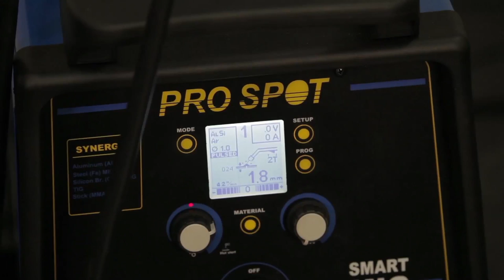Ryan Friedlinghaus Founder West Coast Customs Talks Welding and His New Book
We headed out to Corona, CA to sit down with founder and CEO of the world famous West Coast Customs, Ryan Friedlinghaus. This self made automotive technician and custom designer talks about his career and business.

The first cars built by Ryan in his home garage were dropped mini trucks. Being frustrated with the hydraulic systems, he set out to bring air bags more main stream on the trucking scene. However, bagging a car, means learning to weld.

Now with years of experience, he's putting it all into a book so others like himself can learn to weld. In addition he talks about the partnership with Pro Spot and how their spot welding and weld stations have improved the quality of welds and production inside the West Coast Customs metal shop.